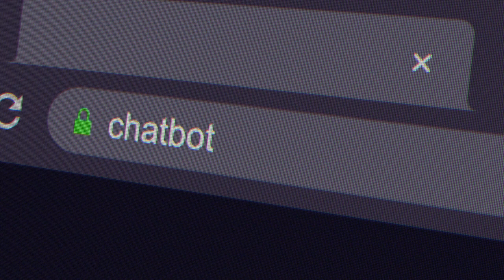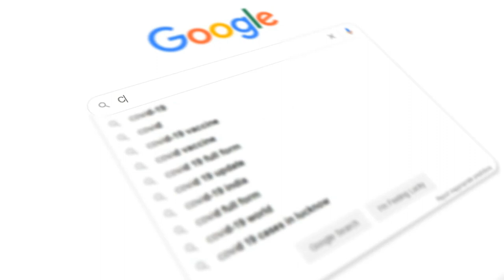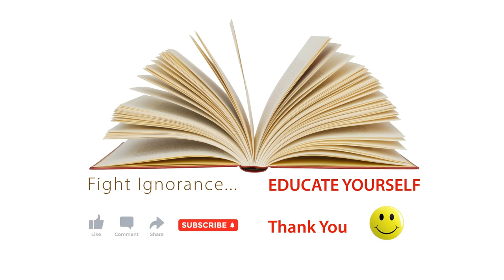Introducing Google's Chat GPT Bard - Features, Benefits, and Use Cases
Welcome to the world of AI communication. Ever heard of Google's Chat GPT Bard?

For almost two decades, Google Search has been the most popular gateway to the world wide web with little to no competition. However, in November 2022, it encountered its first potential competitor, ChatGPT, the experimental chatbot by OpenAI that promises to be the next great disruptor in the IT industry.

Thanks to its legitimate responses to user queries, after its release last year, OpenAI’s chatbot gained over a million users in less than a week, setting off a code red for tech behemoth Google despite ChatGPT’s huge room for development. In February of this year, Google responded, introducing the world to its own AI chatbot, Google Bard.

WHAT IS GOOGLE BARD AI?

Similar to OpenAI’s ChatGPT, Google Bard( named as a storyteller) is the latest experimental AI-powered chatbot that can respond to various queries and requests in a conversational manner. Using information online, it is intended to generate fresh, high-quality responses.

While it is not yet widely available for use, Google Bard AI is, however, likely to be integrated into Google Search and could be made accessible through its search bar.

To be able to use Google Bard, one has to be chosen among the chosen goup of beta testers. If chosen, you can open the Google app on a smart device, tap on the chatbot icon, and simply enter your prompt or request.

This is the point where the conversation starts, and you can start asking your questions or making requests. Unfortunately, Google is no longer accepting applications to join the Beta Testing group.

FEATURES OF GOOGLE BARD AI Although

chatbots cannot exactly hold conversations like humans, they notoriously appear to do so by generating a wide range of digital text that can be repurposed in nearly any context. Google’s chatbot strives to achieve that with almost any topic thrown its way by:

Seeking to showcase the combination of power, intelligence, and creativity.

Collecting information from user responses and the web.

Using a lite model version of the LaMDA for initial testing purposes.

Collecting feedback to improve the AI system in the future.